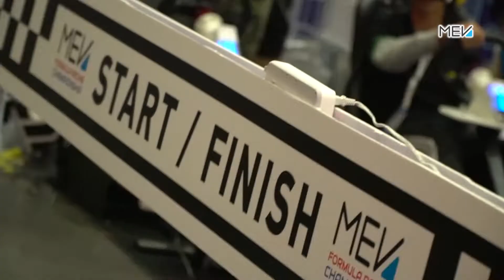How to build a SIMPLEST FPV RC car's Front Axle - MEV-Junior Assembly Part 1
MEV-Junior Race Vehicle is the SIMPLEST (and TOUGH) FPV RC car you may build yourself. Its structure is like a Go-Kart; there is no suspension, no differential, so you can drive with MEV Racing's Telemetric Reality Race Vehicle Control System and FPV goggle like you're driving an old day's kart on the track.

The 1:12 scale makes the visual speed 12x the actual running ground speed. You can check out its performance in a later video.

This is the 1st video in a vehicle assembly tutorial series, introducing how to build the Front Axle of the car.